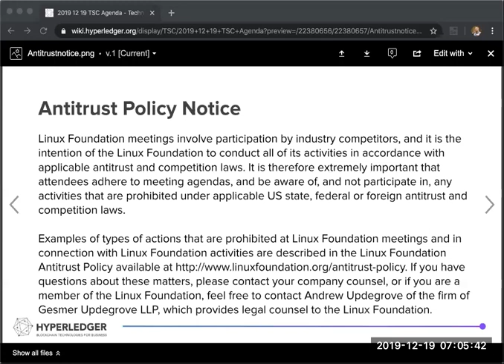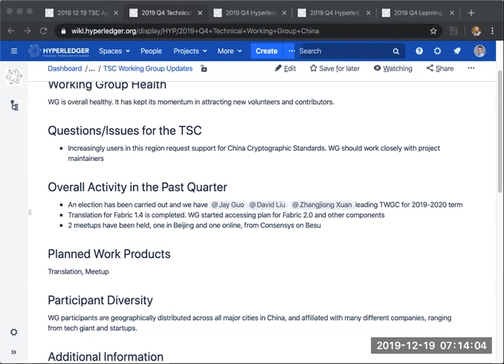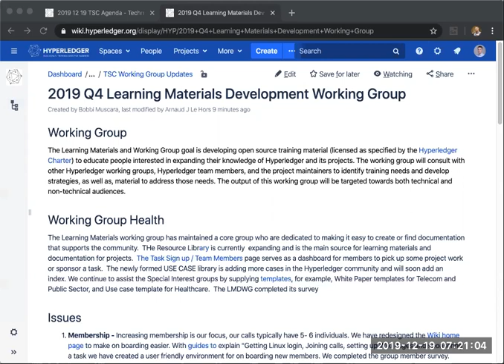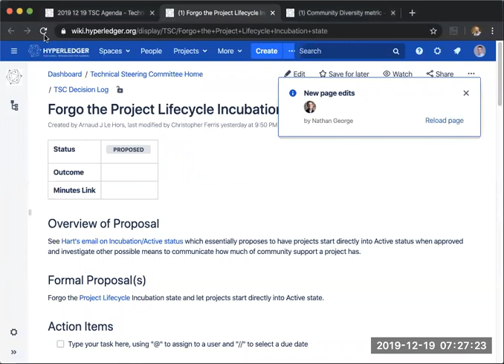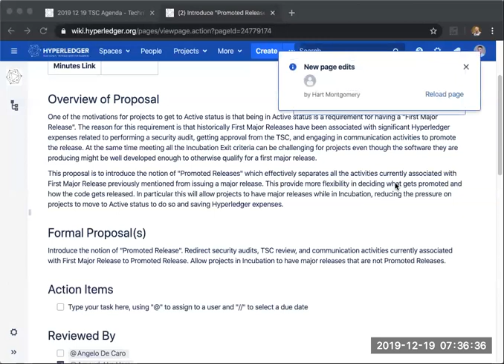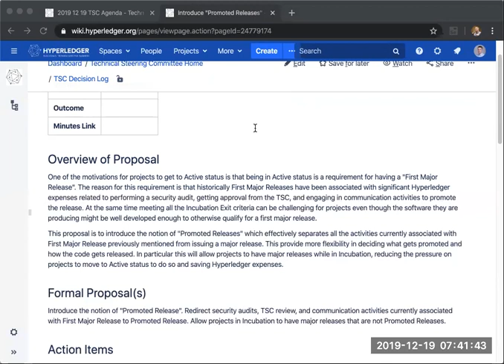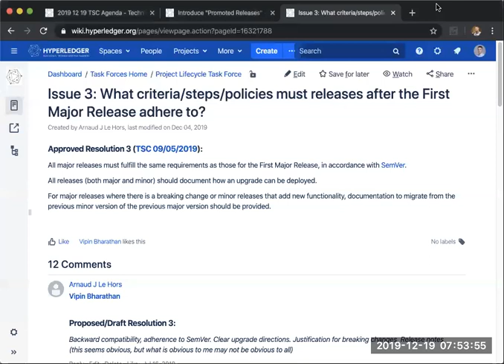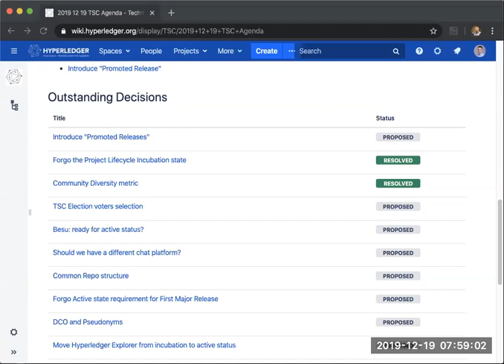2019 12 19 TSC Meeting